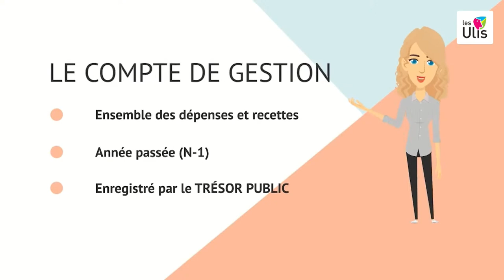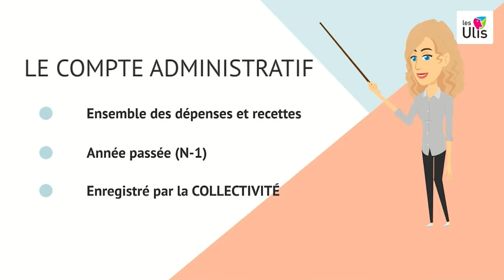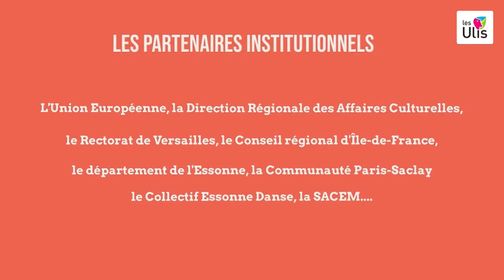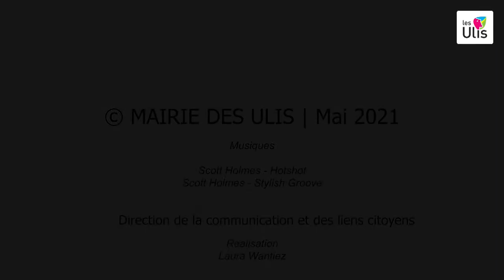Conseil municipal du 27 mai 2021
Suivez en direct le Conseil municipal, qui se tiendra à l'Espace culturel Boris Vian. RDV à 19h50  pour découvrir un nouvel épisode du  🎥P'TIT CM🎥, qui vous donnera plus d'informations sur les délibérations de ce soir.